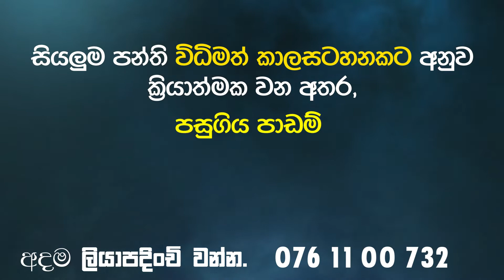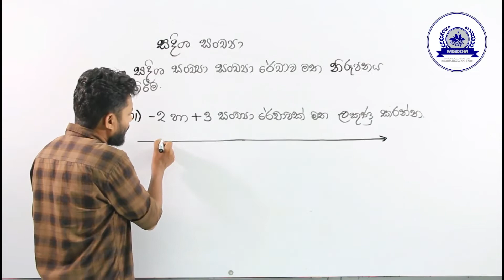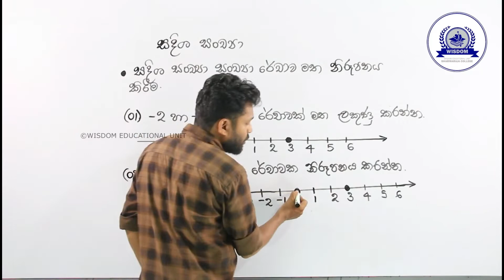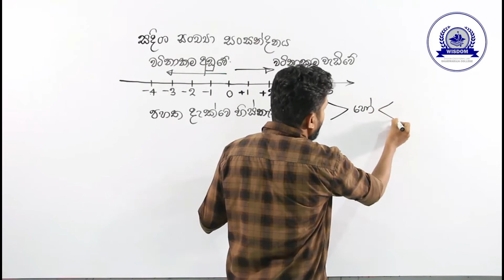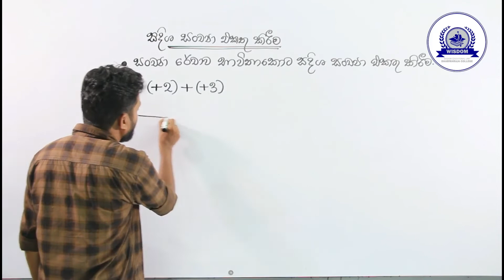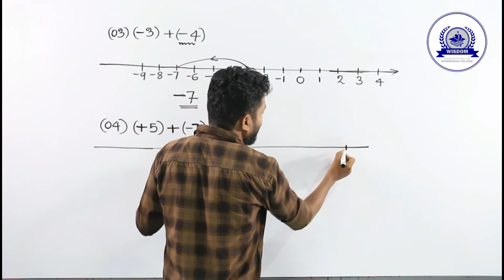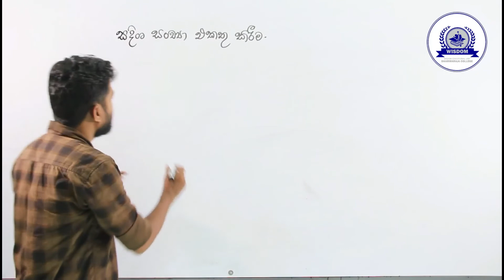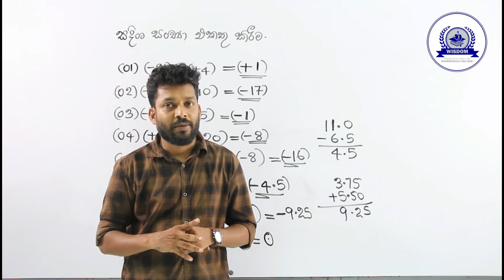සදිශ සංඛ්‍යා - Grade 08 ගණිතය ( 1 කොටස )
Wisdom Educational Unit